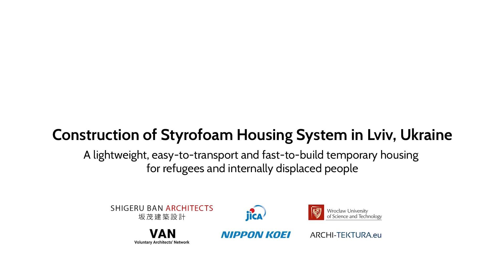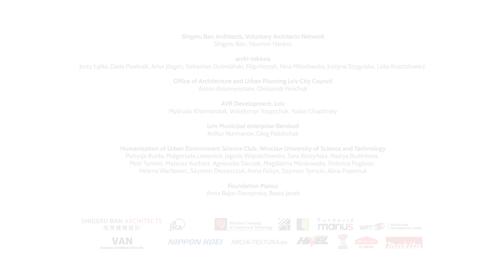Construction of the SHS designed by Shigeru Ban in Lviv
Construction of the Styrofoam Housing System (SHS) designed by Shigeru Ban and built by Voluntary Architects Network, Wroclaw University of Science and Technology and archi-tektura.eu in Lviv, Ukraine.
The SHS is a lightweight, easy-to-transport and fast-to-build temporary housing for refugees and internally displaced people.